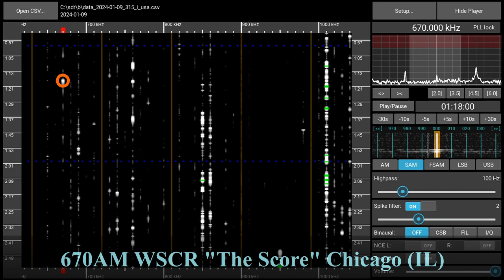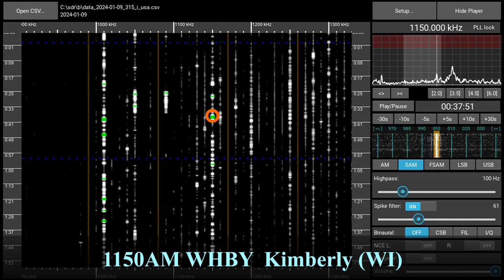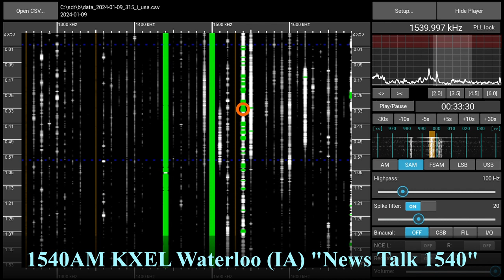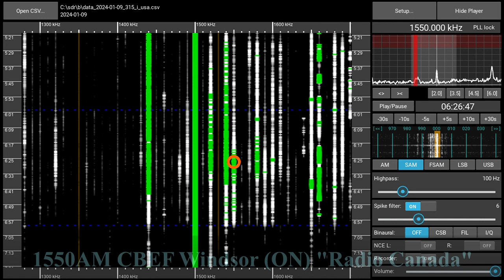Great Lakes Night - Medium Wave Bandscan 2024-01-09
670 WSCR - 1010 CFRB - 1150 WHBY - 1540KXEL - 1550 CBEF